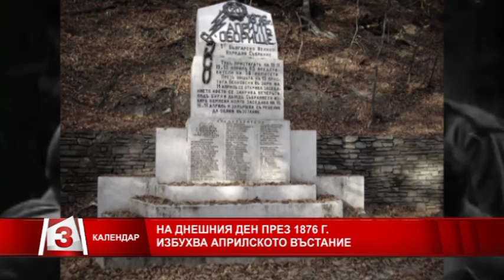На днешния ден през 1976 г. избухва Априлското въстание